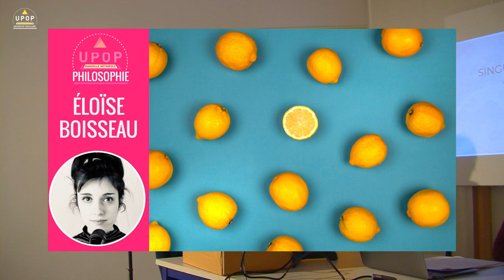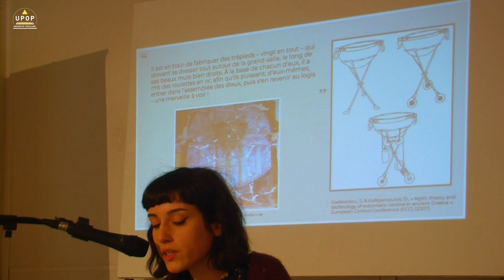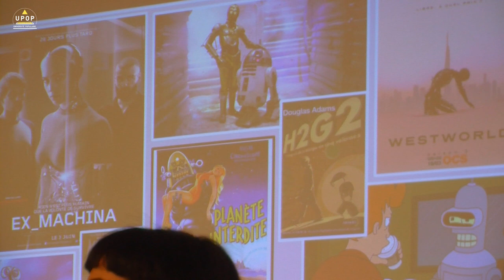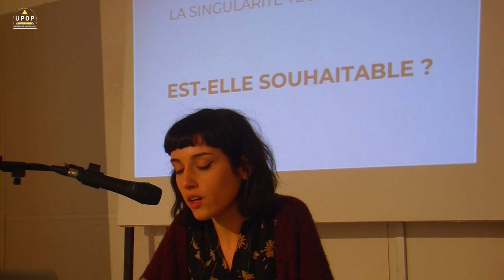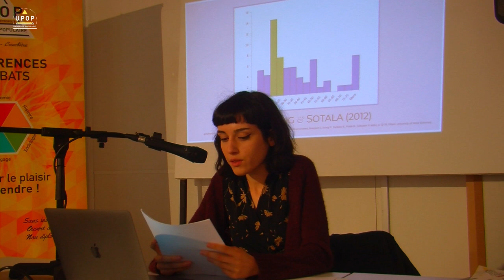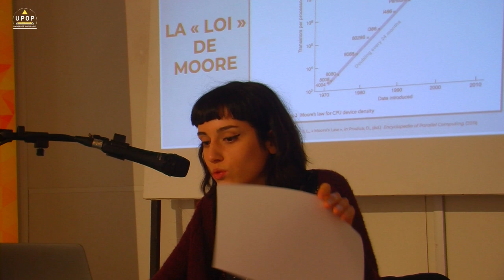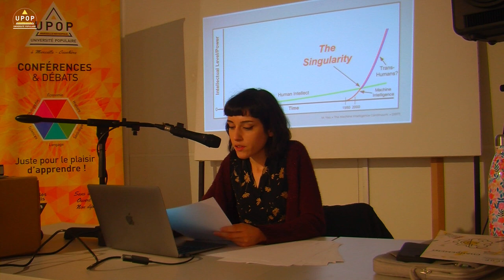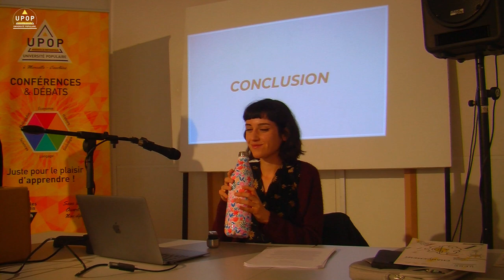Eloïse BOISSEAU - Intelligence artificielle, hier, aujourd'hui : Singulière singularité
10/01/22 - Philosophie
upop.info

La conférence portera sur l’idée de la possibilité (souvent présentée comme prochaine) d’un bouleversement sans précédent dans nos vies lié à l’apparition de machines dites « super-intelligentes ». Ce point de rupture, à partir duquel le statut et la place de l’être humain dans le monde devront être redéfinis, est communément appelé « point de singularité technologique » (ou plus brièvement « singularité »).
Dans le temps qui nous sera imparti et dans le but de mieux saisir ce que recouvre cet étrange concept de singularité, nous exposerons les arguments fréquemment avancés en sa faveur. Nous interrogerons ensuite son intelligibilité en nous penchant sur quelques unes des nombreuses prétentions (et prévisions) fréquemment faites en son nom. Nous chercherons enfin à montrer qu’au delà de l’opposition habituelle entre possibilité et impossibilité d’un tel événement aux allures millénaristes, une troisième voie nous aidera à y voir plus clair et à mieux appréhender les termes et enjeux du débat.

Éloïse Boisseau est doctorante contractuelle en philosophie à l’université d’Aix-Marseille, rattachée au centre Gilles Gaston Granger. Ses recherches portent sur la philosophie de l’intelligence artificielle et sur la question de l’attribution de caractéristiques psychologiques aux machines.